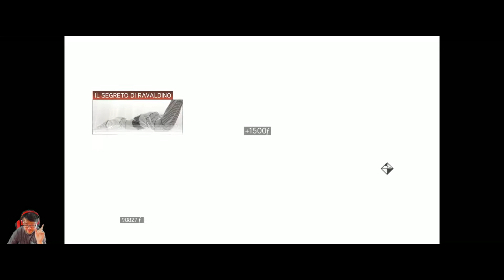Assassin's Creed 2 :#16 Tomba, presente, sogni, Venezia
Eccoci qua finite le avventure di Altair ci addentriamo a conoscere forse il più famoso assassino Ezio Auditore... vi accompagnerò in quest'avventura nel miglior modo possibile sperando di farvi venir voglia di giocare a questo grande titolo.